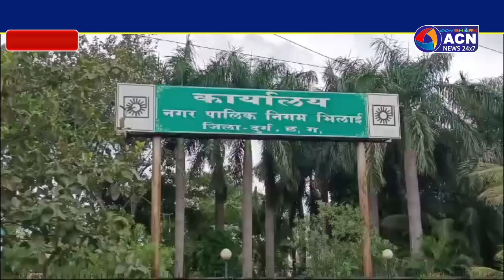बाढ़ नियंत्रण कक्ष की हुई स्थापना